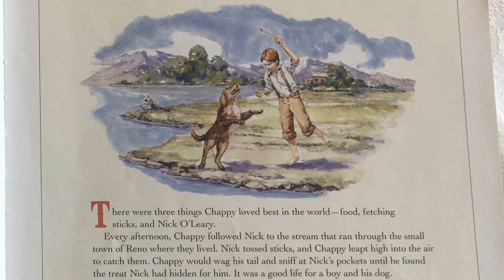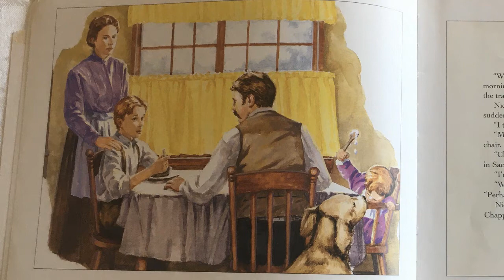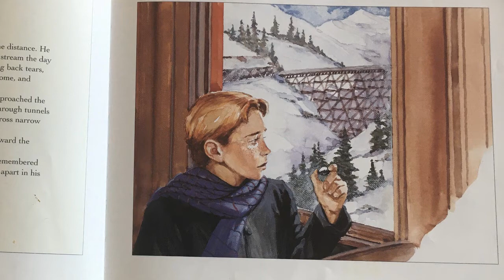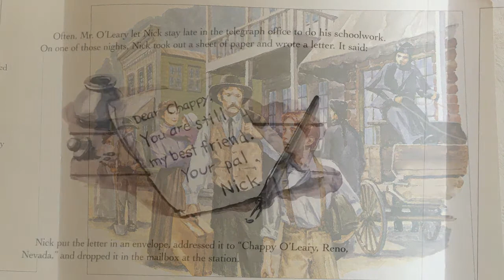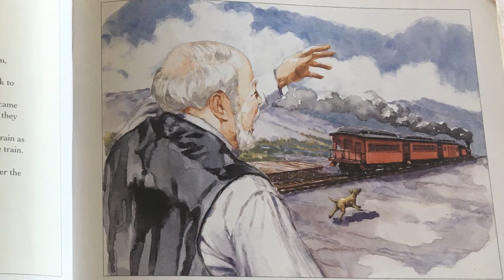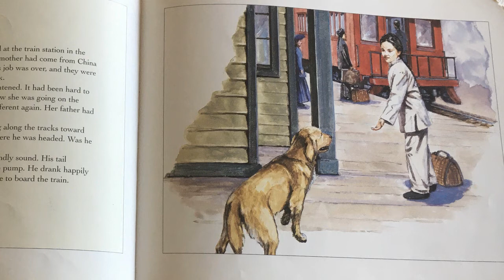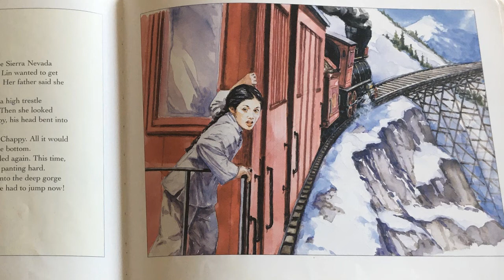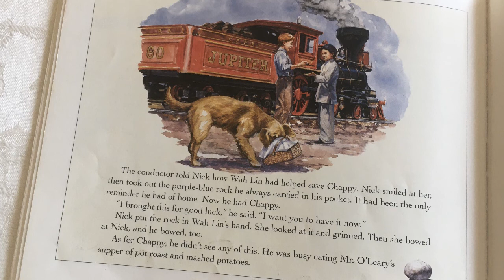Journey of the Jupiter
Read by me. Pictures provided to me by Thomas Schimanski.